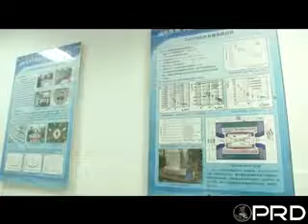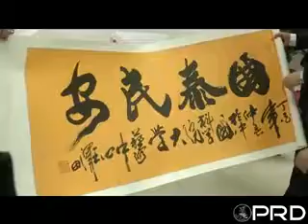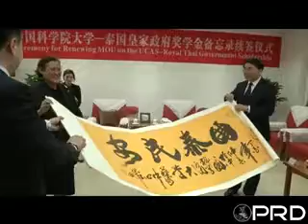สมเด็จพระเทพฯ ทอดพระเนตรศูนย์รวมห้องปฏิบัติการด้านฟิสิกส์พลังงานสูงที่ใหญ่ที่สุดในจีน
สมเด็จพระเทพรัตนราชสุดาฯ สยามบรมราชกุมารี ทอดพระเนตรศูนย์รวมห้องปฏิบัติการด้านฟิสิกส์พลังงานสูงที่ใหญ่ที่สุดในจีน และทรงเป็นสักขีพยานในพิธีลงนามบันทึกข้อตกลงความร่วมมือเพื่อพัฒนาบุคลากรด้านวิทยาศาสตร์และเทคโนโลยีระหว่างไทย-จีน